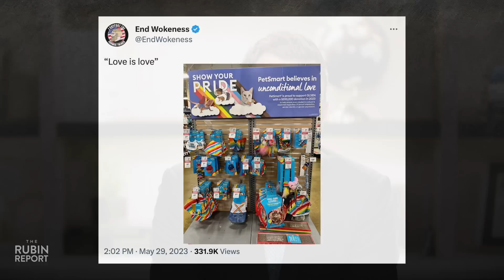Calvin Klein Tries to Commit Brand Suicide with This New Billboard | DM CLIPS | Rubin Report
Dave Rubin of “The Rubin Report” talks about Calvin Klein’s pushing plus size models and PetSmart coming under fire for it's pride month collections.

Thumbnail Images Courtesy of: Raymond Hall / Contributor/ Getty Images